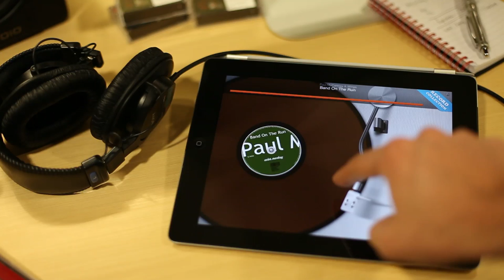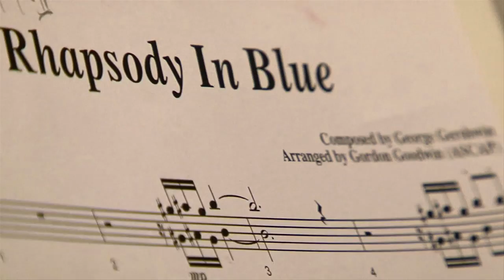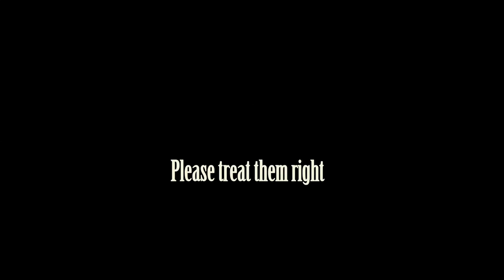Concord Music Group 2011 Grammy Noms!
- Congratulations to all of our Grammy nominees this year!

Concord Music Group collected an impressive 16 Grammy nominations this year. The nominees represent a broad range of genres from the label's storied family of imprints including Concord, Hear Music, Rounder Records, Concord Jazz, Fantasy, Stax and Telarc International. "We are blessed to work with immensely talented artists," said company President and CEO Glen Barros. "The continued support and recognition from NARAS is a testament to their enormous creativity and unwavering dedication. The nominations also exemplify the continued hard work, ingenuity and passion of the entire Concord Music Group team." Click through to see the whole list of nominees.

Best Pop Duo/Group Performance
Dearest
The Black Keys
Track from: Rave On Buddy Holly
[Fantasy]

Best Pop Instrumental Album
Hello Tomorrow
Dave Koz
[Concord Records]

Best Improvised Jazz Solo
500 Miles High
Chick Corea, soloist
Track from: Forever (Corea, Clarke & White)
[Concord Records]

Best Jazz Vocal Album
'Round Midnight
Karrin Allyson
[Concord Jazz]

The Mosaic Project
Terri Lyne Carrington & Various Artists
[Concord Jazz]

The Gate
Kurt Elling
[Concord Jazz]

Best Jazz Instrumental Album
Forever
Corea, Clarke & White
[Concord Records]

Best Bluegrass Album
Paper Airplane
Alison Krauss & Union Station
[Rounder]

Rare Bird Alert
Steve Martin And The Steep Canyon Rangers
[Rounder]

Best Blues Album
Low Country Blues
Gregg Allman
[Rounder]

Man In Motion
Warren Haynes
[Stax Records]

Best Instrumental Composition
Hunting Wabbits 3 (Get Off My Lawn)
Gordon Goodwin, composer (Gordon Goodwin's Big Phat Band)
Track from: That's How We Roll
[Telarc International]

Best Instrumental Arrangement
Rhapsody In Blue
Gordon Goodwin, arranger (Gordon Goodwin's Big Phat Band)
[Telarc International]

Best Historical Album
Band On The Run (Paul McCartney Archive Collection - Deluxe Edition)
Paul McCartney, compilation producer; Sam Okell & Steve Rooke, mastering engineers (Paul McCartney & Wings)
[Hear Music]

Best Engineered Album, Non-Classical
Paper Airplane
Mike Shipley, engineer; Brad Blackwood, mastering engineer (Alison Krauss & Union Station)
[Rounder]

Best Surround Sound Album
An Evening With Dave Grusin
Frank Filipetti & Eric Schilling, surround mix engineers; Frank Filipetti, surround mastering engineer; Phil Ramone, surround producer (Various Artists)
[Telarc]